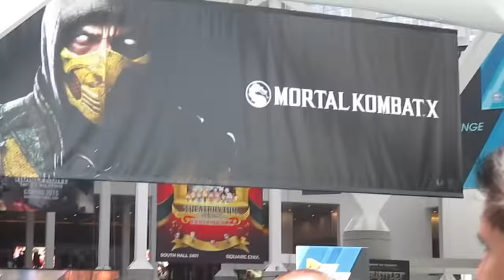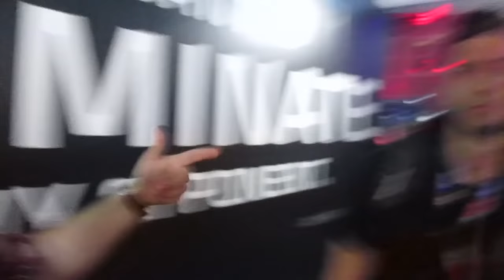E3 2014 with PVP and SourceFed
YO! E3 2014 vlogged and conqoured. Myk shows you around E3 and what was going on as well as a few guests he runs into. Can you pick out the YouTubers?

Our 2nd Channel, Myk recorded an E3 video about his experience here:
(coming soon)

MykAndAndie's Twitter: @MykAndAndie

Andie' twitter: @andieofyoutube

Myk's Instagram: @mykofyoutube

Andie's Instagram: @AndieofYouTube